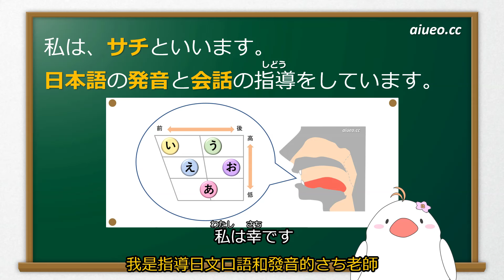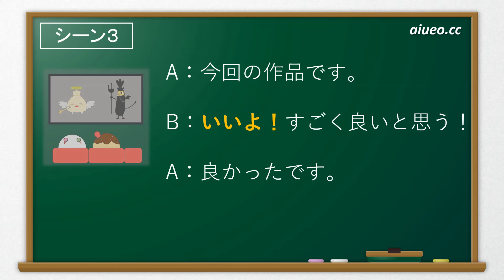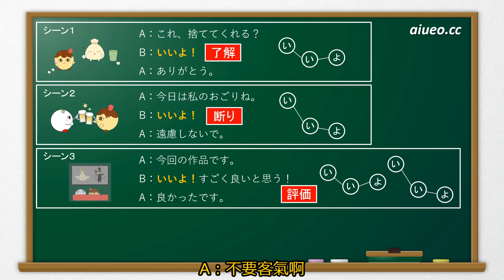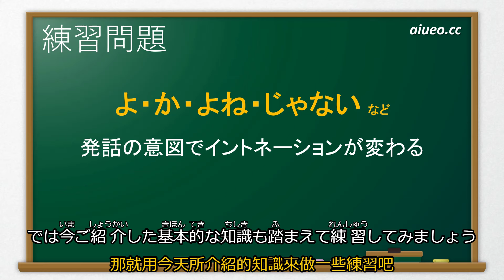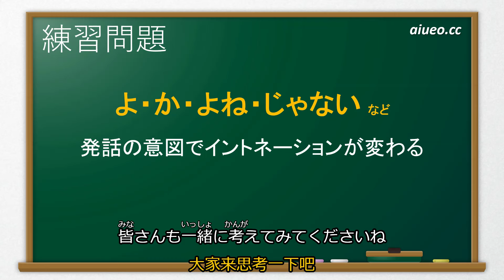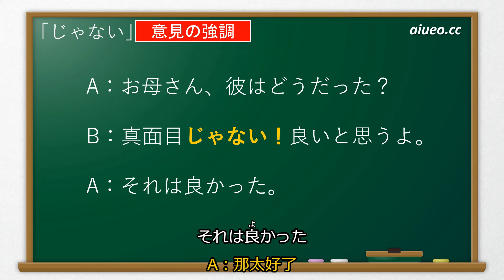日文語調詳解：不同類型句子的語調變化規律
語調是日語口語練習的困難點，提升後才說日語才能更自然，更接近日本人的發音。本影片帶大家學習語調相關的基礎知識：不同類型句子的語調變化規律。

想和飯糰君一起學更多日文發音相關知識的話，請訪問“飯糰君日文發音教室”主頁：